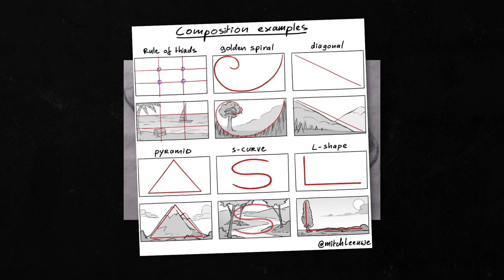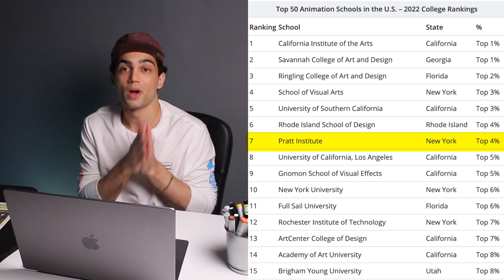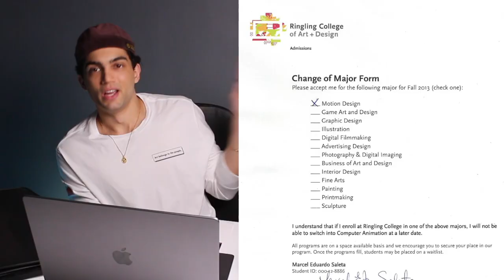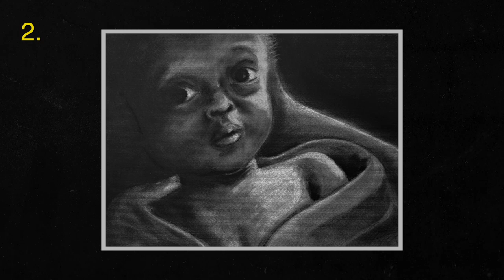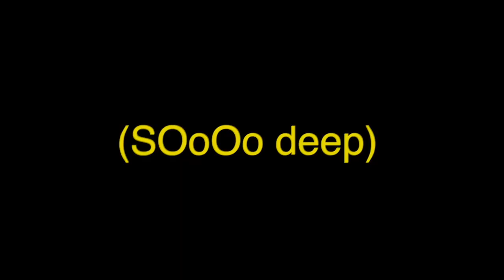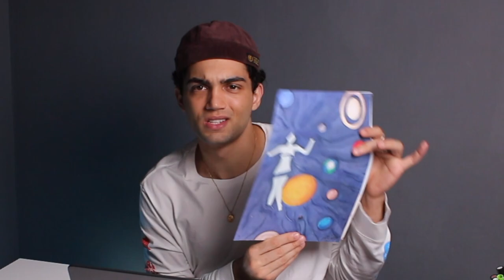Accepted ART / ANIMATION PORTFOLIO - Is Art School worth it? 🎨 (Ringling, Pratt, RIT, SVA)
IF I DID IT, SO CAN YOU... Lol. This was my messy art portfolio that I submitted for my Art School/ Animation School applications BUT somehow got in and even got scholarships!

This is your reminder that you don't need to be Dali to make it into art school/ animation school! But also, IS ART SCHOOL WORTH IT?!

I got into Ringling College or Art, Pratt Institute and RIT (Rochester Institute of Technology)... I was going to apply to SVA but...

0:00 Intro
0:38 Student Profile
1:41 The Schools (& Why?)
4:00 The Portfolio
12:14 The Animations
13:22 How I made my decision
14:02 Is Art School/ Animation School worth it?